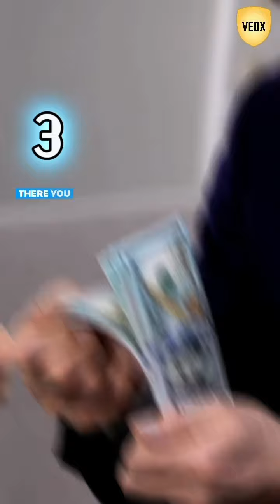One Invaluable skill every child must learn from Elon Musk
Did you know that Elon Musk kick-started his entrepreneurial journey by selling homemade chocolate Easter eggs at a tender age? 🐣 At just $0.50 to make, he sold them for $10 each! 🤯

So, how did they manage to sell these eggs at that price? 🤔 Here's the scoop:

1️⃣ They secured a valuable position in the market.
2️⃣ They pitched it as a way to support future budding capitalists.
3️⃣ These eggs were no ordinary treats – they were 'homemade chocolate hysterics' you wouldn't find anywhere else!

Now, if you're thinking, 'Hey, I can afford it,' you're exactly the target audience. 💰

These three incredible value propositions set them on the path to success. 🌟 And if you're a parent, consider gifting your child this amazing experience. 🎁

Encourage them to sell at fairs and festivals, and help them refine their messaging to touch the desires and hearts of their customers. 💬❤️

By doing so, you might just save them years of struggle and countless failures on their journey to greatness! 🌠
Best,
Prof Ved

Developing Super Math Intelligence in Kids
100K+ students | 15+ countries.
Delaware, USA

About Vedx:

Based in Delaware, USA, Vedx turns children into geniuses by offering the world’s most powerful afterschool programs. Vedx programs are trusted, loved and hugely enrolled in the US & 15+ countries. Please find out about all our powerful programs

🙋‍♂️ Who is Prof Ved?

A world-renowned, national-level award-winning educator, Prof Ved is called “the best teacher on earth” by his students in US & 15+ countries. He is the creator of revolutionary after-school academic programs in math, memory, coding, Public Speaking, and other areas of human intelligence. His programs bring incredible, strong transformation in children. Prof Ved’s programs have become a massive hit among children & parents.

In his career spanning over 20 years, he has guided more than 100,000 students. He has a Bachelor’s degree in Electrical Engineering from IIT Bombay, India, and a Master’s Degree in computer science from EPFL, Switzerland. He has lived and worked in many countries - the USA, the UK, France, Switzerland, and India.